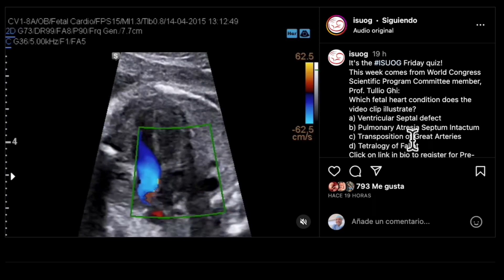Ecocardiografía fetal: Solución al caso clínico publicado por ISUOG en Instagram